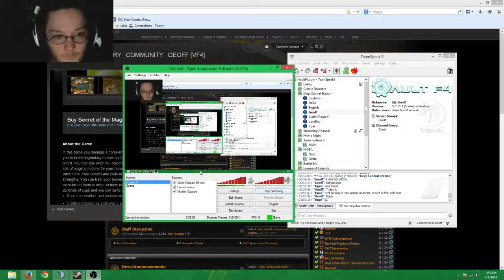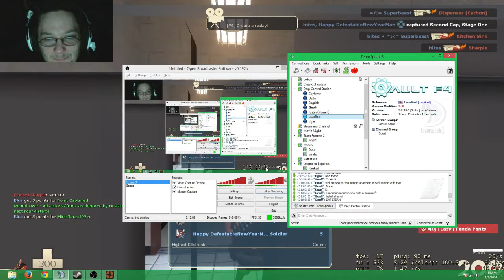A Special Gift For Lava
HAPPY NEW YEAR PEOPLE